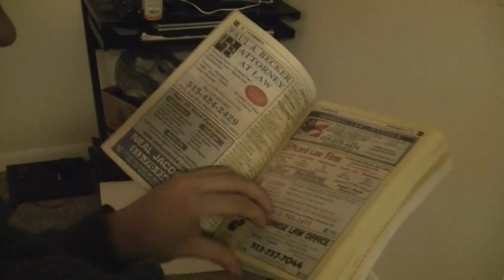Billy's Colorful Life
This short film is a representation of how different colors or hues can be used to signify a particular emotion in the film industry. This video is not meant to be perfect, please keep that in mind when watching. Hope you enjoy!